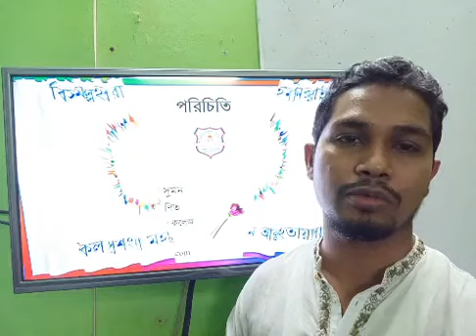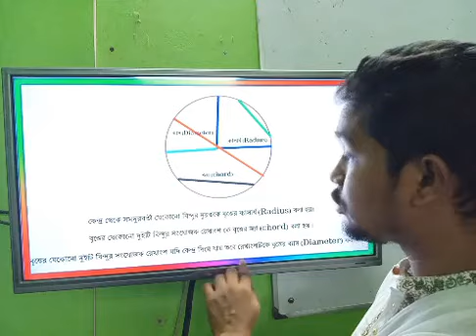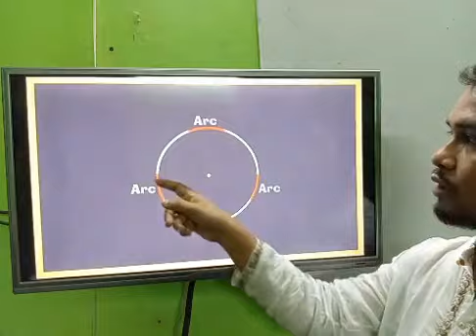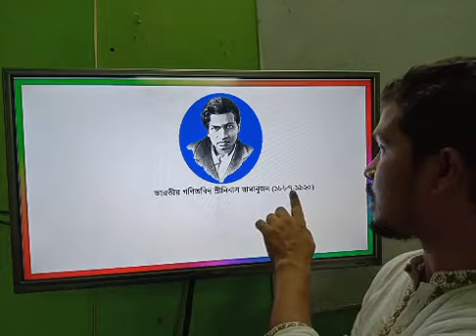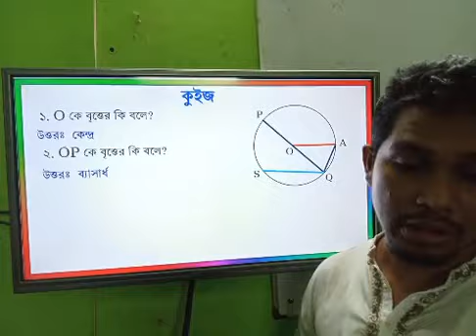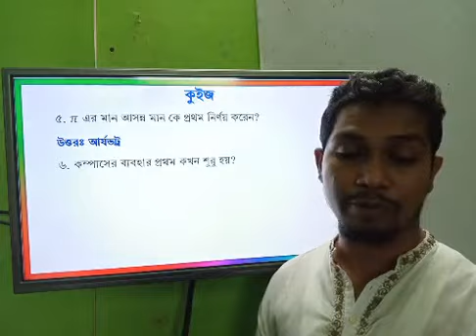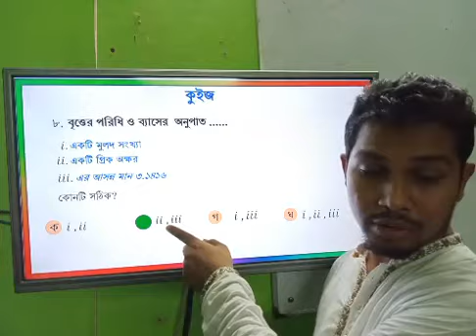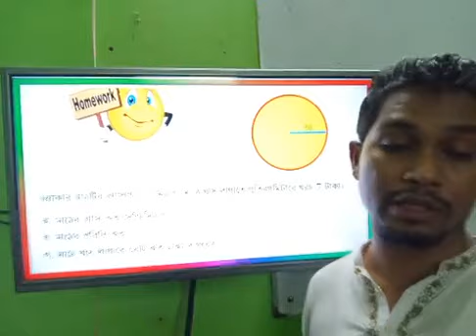Class 6 to 10 Special Math | 240720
Md. Mostafizur Rahman
Teacher of Ahmed Bawany Academy School & College